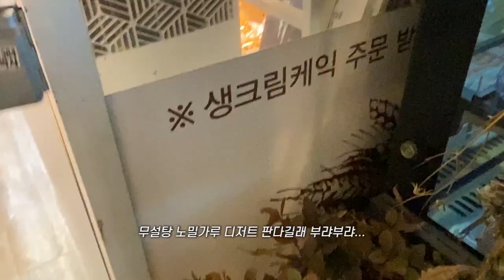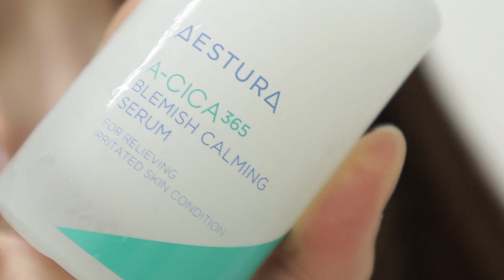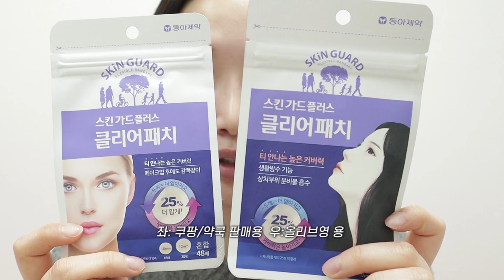[가출브이로그] 가출했는데 이렇게 신나도 돼..?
| 𝙥𝙧𝙤𝙙𝙪𝙘𝙩 |

에스트라 에이시카365 소프트 진정 팩 패드

에스트라 에이시카365 수분진정크림

스킨앤랩 베리어덤 인텐시브 크림 2세대

| 𝙛𝙤𝙡𝙡𝙤𝙬 𝙢𝙚 |